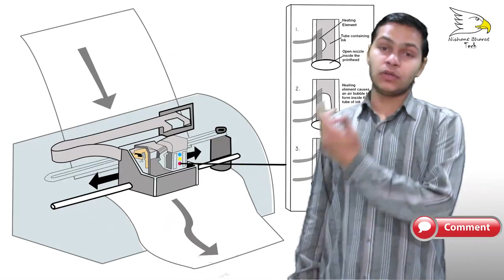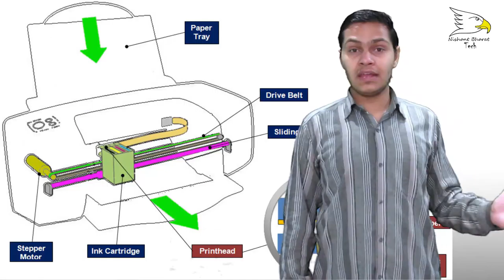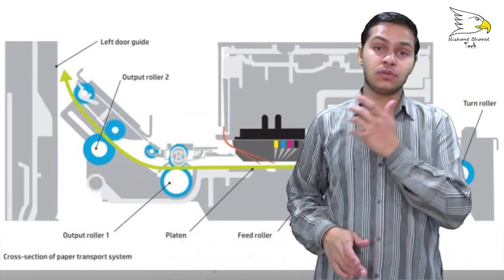What Is Inkjet Printer And How It's Work | Explained | Nishant Choudhary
a printer in which the characters are formed by minute jets of ink.